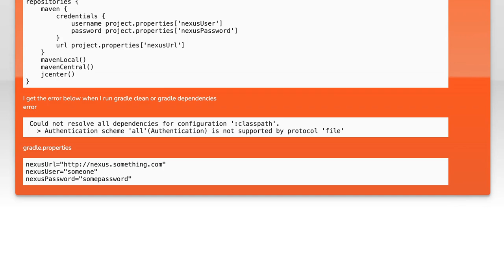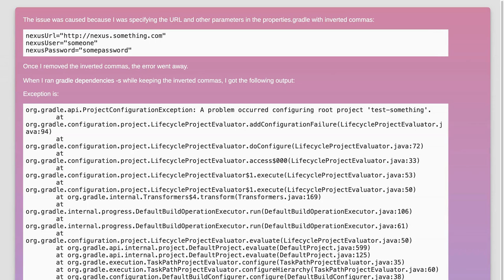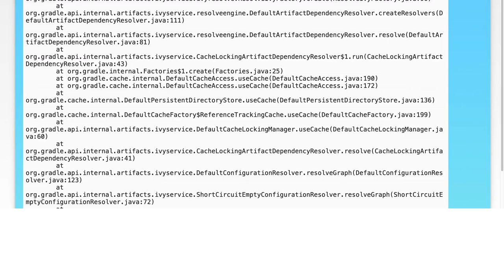authentication error when publishing from gradle to nexus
java: authentication error when publishing from gradle to nexus

Related to: java, gradle, build.gradle, nexus